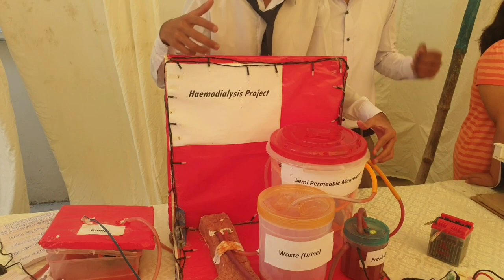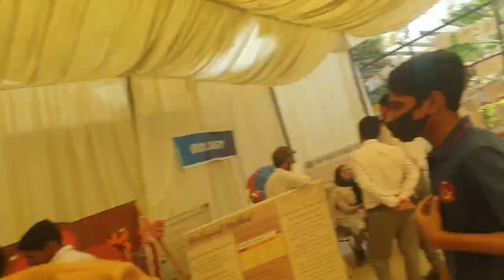Iba Public School Buiessness Canival/ Meetup With Nomii Vlogs